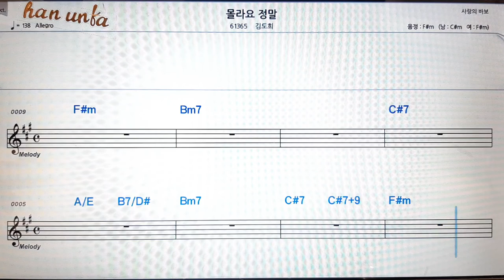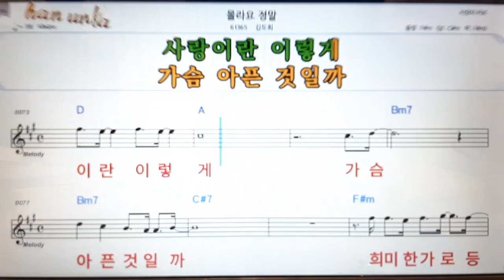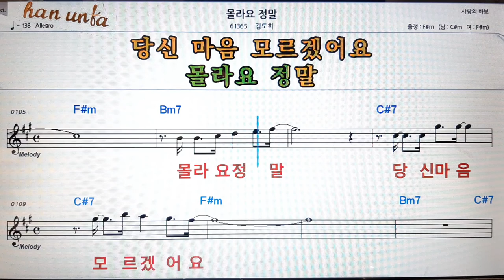몰라요 정말/김도희👍노래 반주, 코드 악보,가라오케💋Karaoke*Sheet Music*Chord*MR